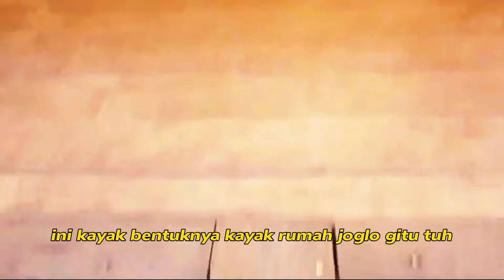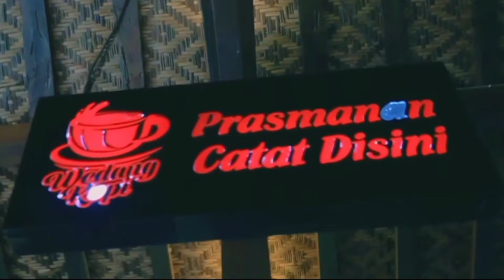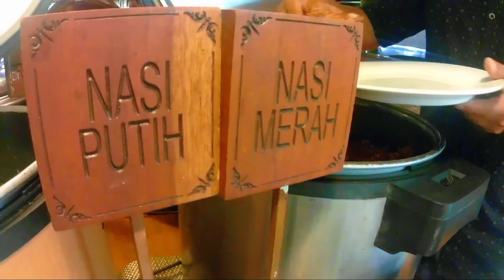HEALING KLASIK ALA WEDANG KOPI PRAMBANAN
Jogja nggak pernah bikin kecewa, setuju ga?
Gue nemu tempat healing asik dengan suasana klasik nih.. makan dan minuman nya sudah pasti murah.. simak aja ya !!
Oya, video ini prekuel dari video Yunani tersembunyi, hayoo dah pada nonton belum? Kalau belum, link nya ada di akhir video ya, enjoy the video ;)

Special thanks buat tante gue yang sudah ajak healing di jawa tengah, mas iqbal ; driver plus tour Master paten & MONJALI travel buat rekomen seru nya.

KETEMU GUE DISINI YA ;